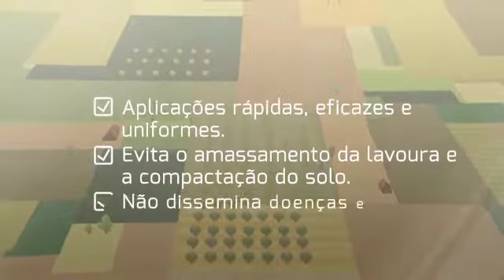A Importância da Aviação Agrícola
Carinhosamente apelidado como o “celeiro do mundo”, o Brasil está entre as nações mais preparadas para suprir a atual escassez global de alimentos. A agricultura é a base de nossa economia e representa um papel estratégico para todo o país. Nos últimos 40 anos, o campo passou por uma transformação sem precedentes e hoje estamos entre os cinco maiores produtores de mais de trinta commodities, graças a uma das maiores taxas de crescimento da produtividade agrícola registradas no mundo.

Diante desse cenário, a aviação agrícola possui um destaque especial. O Brasil conta a segunda maior frota mundial, com mais de 2 mil aeronaves, e possui mais de 250 empresas de serviço operando no setor, além de 200 operadores rurais. Apesar das informações equivocadas difundidas por aqueles que não a conhecem, a pulverização aérea é a tecnologia que consome menos agroquímicos com maior produtividade, pois evita o amassamento da cultura. Além disso, a aviação agrícola é altamente fiscalizada e possui legislação específica, o que representa um importante papel na proteção do meio ambiente e no desenvolvimento sustentável.

A Zanoni Equipamentos Agrícolas tem consciência do papel que a aviação agrícola representa para o Brasil e para o mundo, e confia na seriedade de todos aqueles que atuam no setor. Acreditamos que nossa reputação e credibilidade são construídas por todas as pessoas com quem nos relacionamos, com a preservação do meio ambiente e com o bem-estar das comunidades onde estamos inseridos.